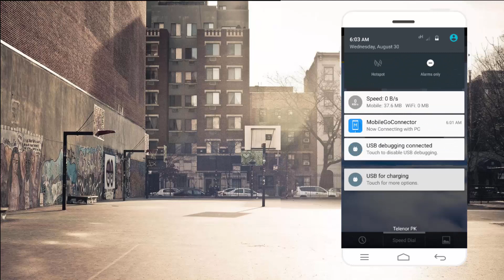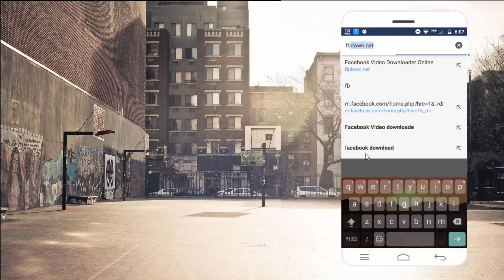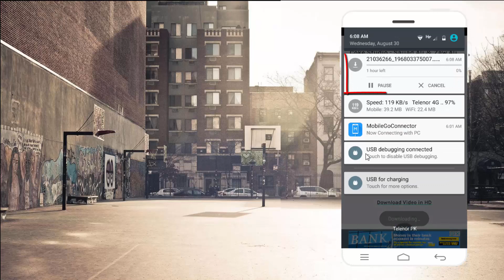How To Download Facebook Videos In Phone Gallery Without Any App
Friemds In This Video i'm Goona Show You How To Download Facebook Videos In Phone Gallery Without Any App You Can Also Download VIdeos in Your Iphone Phones Galery With This Metho😉